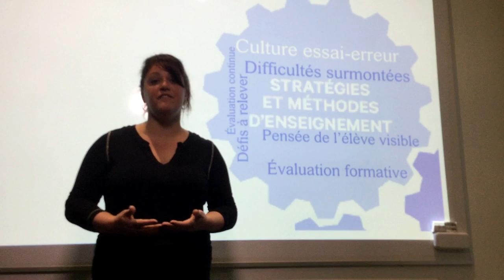Créer une culture essai-erreur [Cours de demain Sainte-Anne]